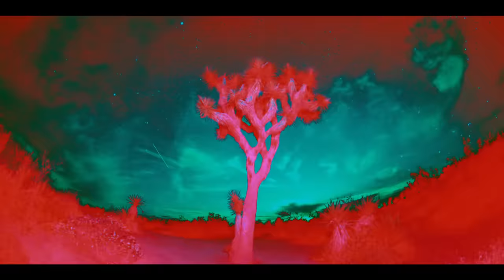Mod Sun - Shoot 'Em Down (feat. Machine Gun Kelly & Blackbear) (Official Video)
Directed by Talkboy TV x Mod Sun